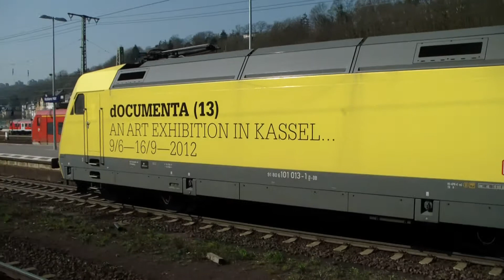101 013-1 mit IC119 nach Innsbruck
Die 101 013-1 mit dem IC119 (Münster-Innsbruck) am 24.3.12 in Koblenz Hbf

The 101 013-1 with the IC119 (Münster-Innsbruck) on 3/24/12 at Koblenz Hbf